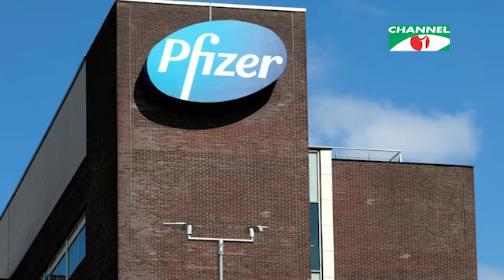জার্মানিতে ডিসেম্বরের মধ্যে করোনাভাইরাসের ভ্যাকসিন প্রয়োগ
জার্মানিতে ডিসেম্বরের মধ্যে করোনাভাইরাসের ভ্যাকসিন প্রয়োগ করা হবে বলে জানিয়েছে বায়োএনটেক এবং ফাইজার ।